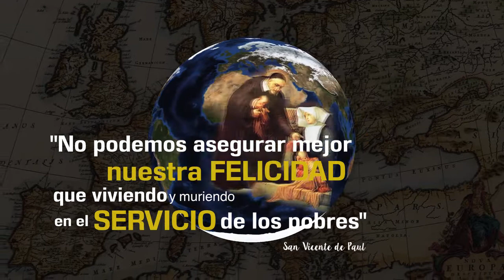Asamblea Nacional Vicentina 2018